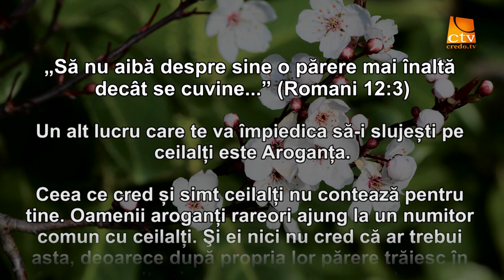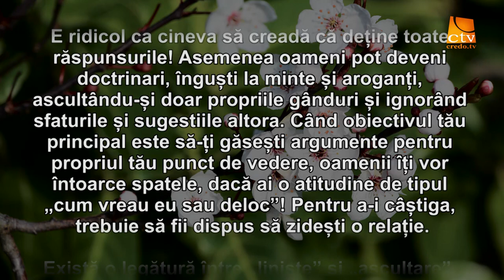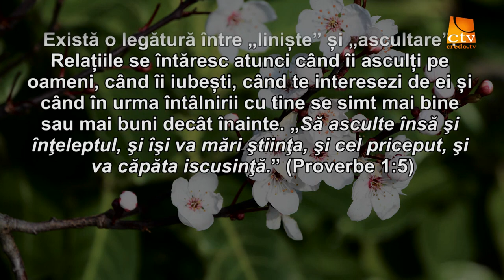Cuvantul Lui Dumnezeu pentru Astazi - 30.03.2016